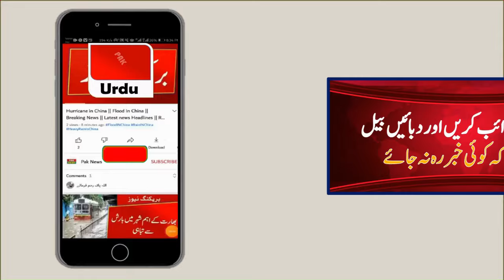How Much Rain in Moon Soon || Weather Report Today || Karachi Weather Update || Online News